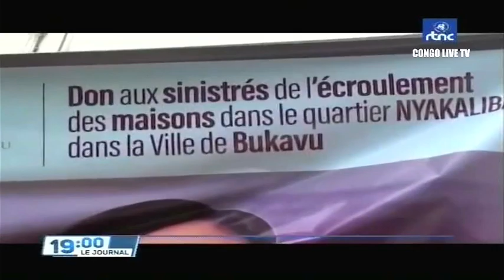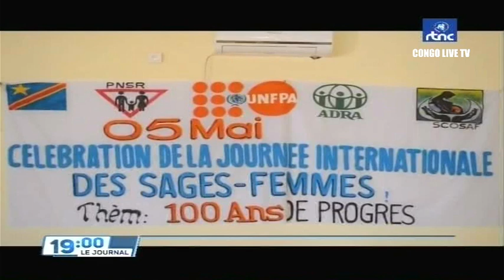🔴RDC : COP15 LE PR FELIX TSHISEKEDI ANNONCE SA PRESENCE EN TERRE IVOIRIENNES